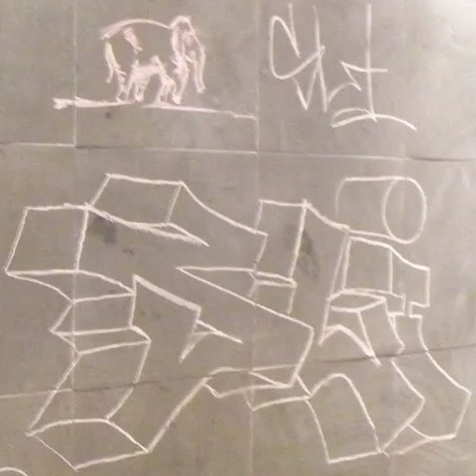2014 03 17 11h43m33